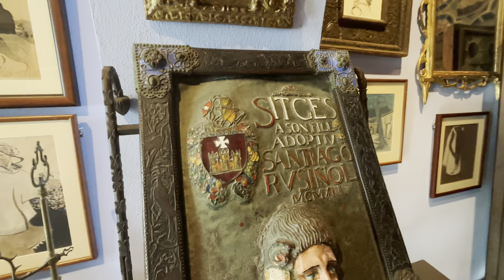Cau Ferrat Museum 24/10/02 -1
Sitges, Live & Interactive Station.
Blog address ブログのアドレス

Sitges Sunrise and Sunset are very beautiful.　SitgesのSunriseとSunsetは非常に綺麗です。 I would like to convey this beauty in live and interactive. この美しさをliveかつinteractiveに伝えたい。